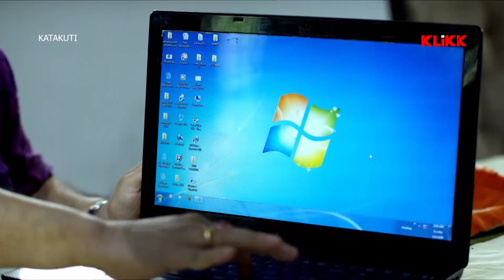কি ফুল বিয়ের ফুল ফুটবে তো | Katakuti | Series Snippet | Sourav Das | KLiKK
Presenting a snippet from Katakuti directed by Raja Chanda. This KLiKK original web series has Sourav Das, Manosi Sengupta, Paean Sarkar, Debtanu Das, Biplab Bandyopadhyay, in lead roles.

All seasons now streaming on KLiKK app.

Credits :::
Cast : Sourav Das, Manosi Sengupta, Paean Sarkar, Debtanu Das, Biplab Bandyopadhyay, Pritha Banerjee, Abhijit Guha, Sujay Sinha, Mihirlal Majhi, Suranjit Bhattacharjee, Riyanka Dasgupta, Sirsha Rakshit, Debasish Chatterjee, Soumyodeep Banerjee, Surajit Sen, Rajdeep Ghosh, Tarun Das, Shankhadeep Banerjee, Subodh Chakraborty, Priyanka Bhattyacharya, Saheli Roy, Neha Dhara, Sayantani Halder, Manju Gayen, Dibyendu Roy.